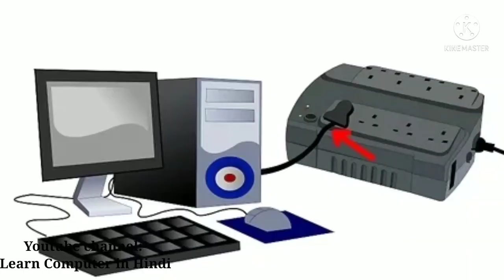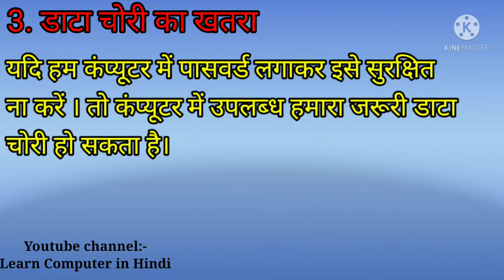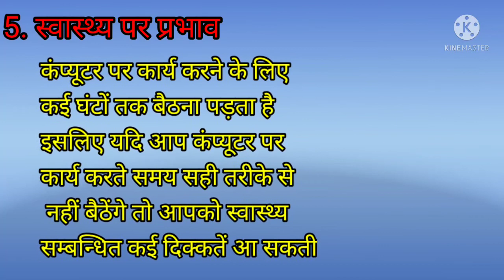What are the main limitations of computer?|कंप्यूटर की सीमाएं। कमियाँ। कंप्यूटर सीखें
What are the main limitations of computer?
What is computer and its limitation?
What are the 3 limitation of computer?
What are the limitations of a computer class 4?

दोस्तों कंप्यूटर का प्रयोग हमारे जीवन के हर क्षेत्र में होता है परंतु कंप्यूटर में बहुत सारी विशेषताएं होने के साथ ही इसकी कुछ सीमाएं भी हैं इस लेक्चर में हम उन्हें सीमाओं के बारे में विस्तार से जानेंगे

वीडियो बनाने में मैंने जिन उपकरणों का प्रयोग किया है उनका नाम और लिंक नीचे लिख दिया है आप भी इन उपकरण का इस्तेमाल करके वीडियो बना सकते हैं

1.Tripod cheap and best

other  products used and have good qualities

1.multi plug

2.optical mouse

3.Cheap and best Laptop in budget

4.Computer CPU

5.Renewed HP ELITEBOOK 840 G3 CORE I5 6TH GEN8GB256GB SSDWEBC(in rupees 26000)

6.rts Hi-Speed USB 30 Slim Portable Data Transfer External CD

7.Generic 2.4GHz Wireless Keyboard Mouse Combo Ultra-thin Mini

8.Renewed Dell Optiplex 19 Inch All in One Desktop Set Intel (computer set)

12. कंप्यूटर की मेमोरी क्या है प्राइमरी और सेकेंडरी मेमोरी रैम और रोम के बारे में जाने of computer, कंप्यूटर की
How do I get my IP address?
What is a 192.168 IP address?
What is an IP address example?
What does an IP address tell you?
What is a 172 IP address?
Do all IPS start with 192?
IP Address, TCP, HTTP, HTTPS, UDP, SMTP
Protocols, Firewall @Hindi Computer by AK

Internet Protocol Address

transmission control protocol( TCP)

Uniform datagram protocol(UDP)

Hyper text transfer protocol (HTTP)

Hyper text transfer protocol Secure (HTTPS)

Simple Mail Transfer protocol ( SMTP)